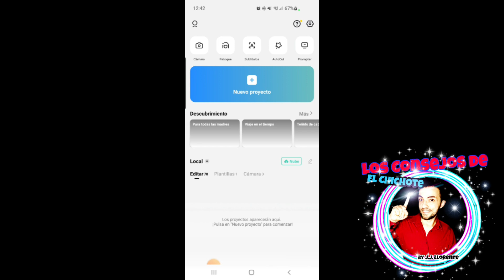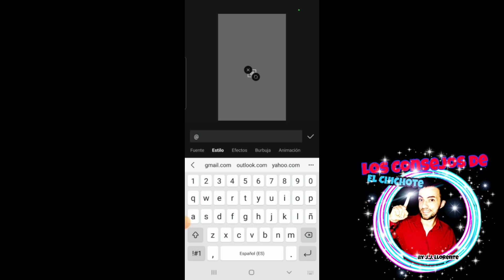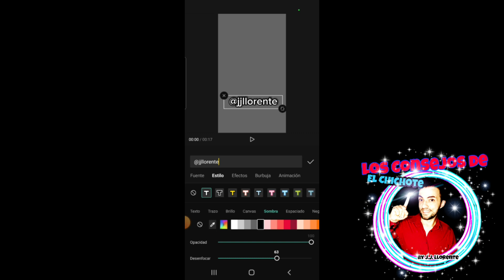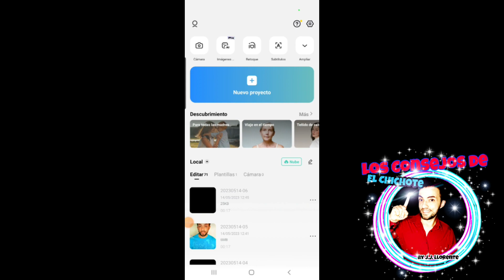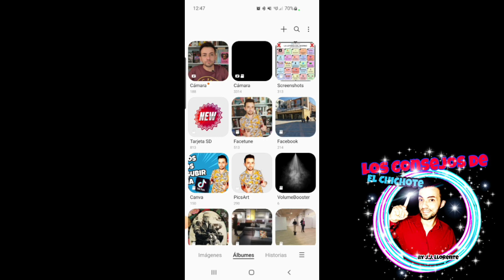Crea tu propia marca de agua en tus vídeos de TiktTk